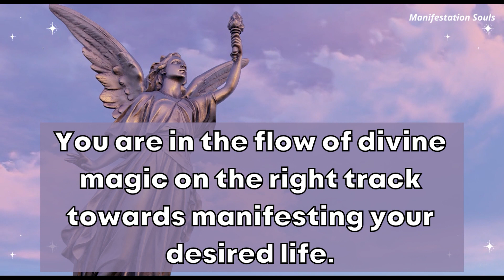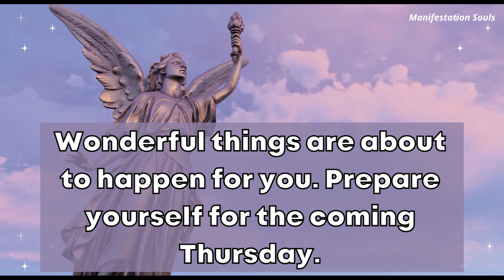Good news! The coming Thursday...Angel Message